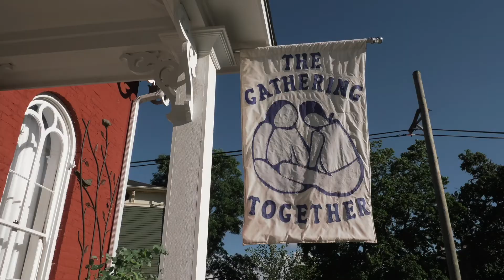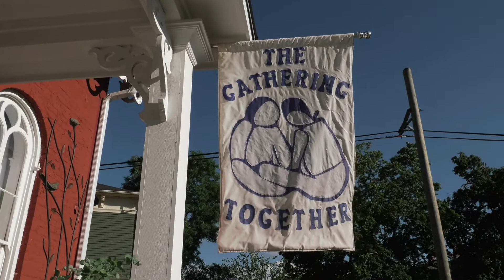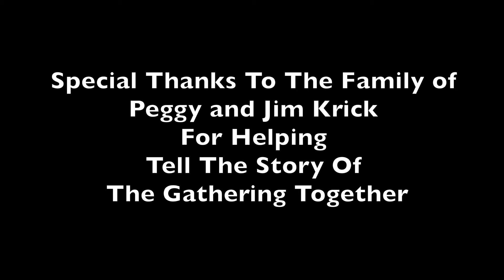The Gathering Together